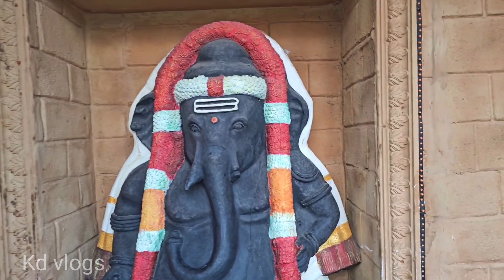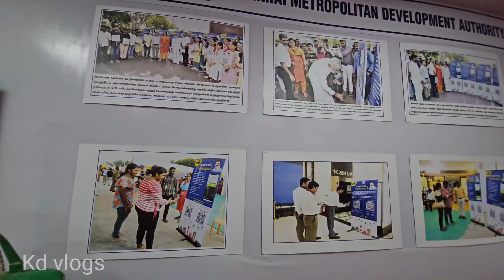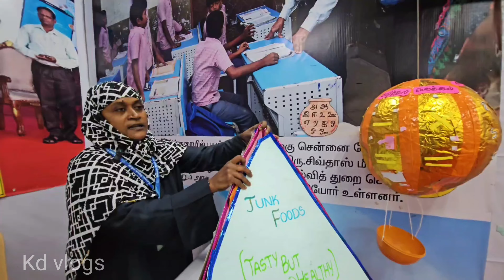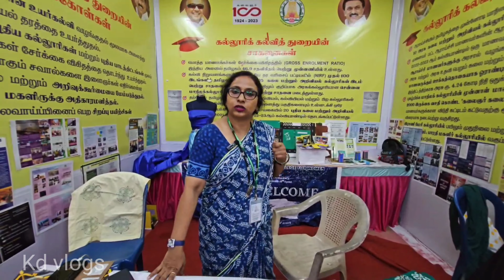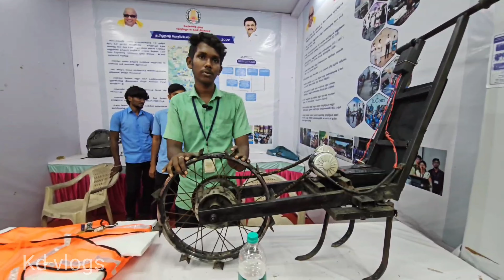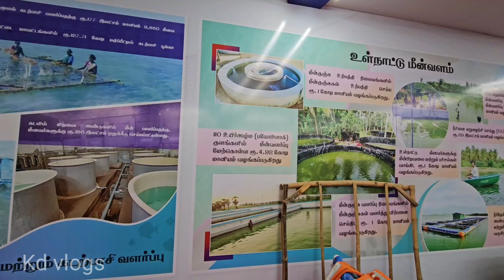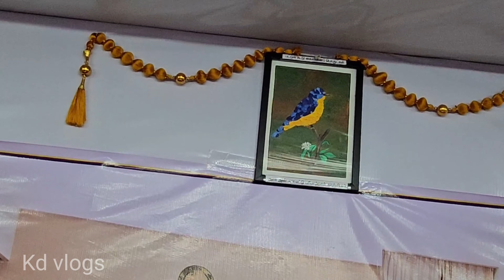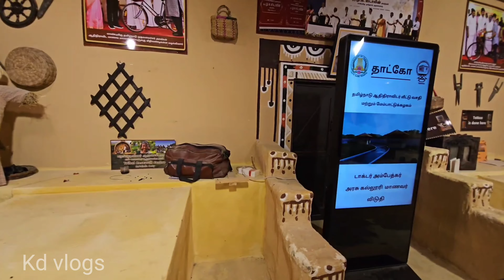CHENNAI 48TH THEEVUTHIDAL EXHIBITION 2024 PART-1| 48வது தீவுத்திடல் பொருட்காட்சி 2024 பகுதி-1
CHENNAI 48TH THEEVUTHIDAL EXHIBITION 2024

TIMING:MONDAY TO FRIDAY-3PM TO 10PM
               WEEKENDS-10AM TO 10PM